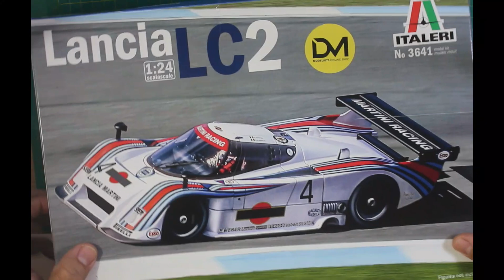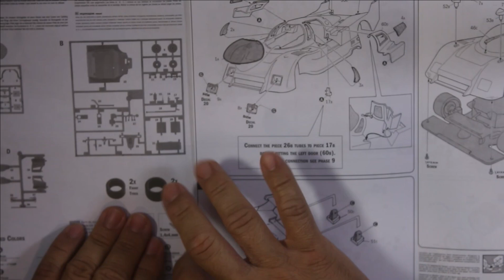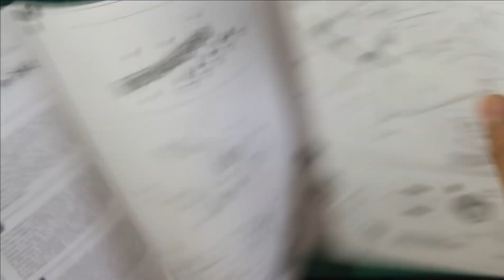Italeri 1/24 lancia LC2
El Italeri Lancia LC2 antiguamente este kits era la empresa italiana Protar quien lanzó muchos kits de automóviles y motocicletas desde la década de 1960 hasta principios de la década de 2000. Esto incluía el Lancia LC2.
Italeri compró Protar en 2003, por lo que esta es una versión relanzadas.

C-Garage Scale Models, es canal en español que muestra reseñas, tips y paso a paso  sobre la construcción de maquetas de autos, y accesorios relacionados con el hobby. No solo de modelos base, conversiones de resinas, transkits y demás.

Audio TrackTribe | Silver Waves